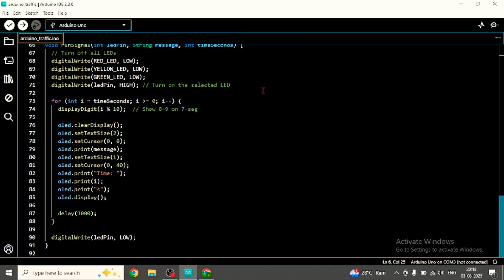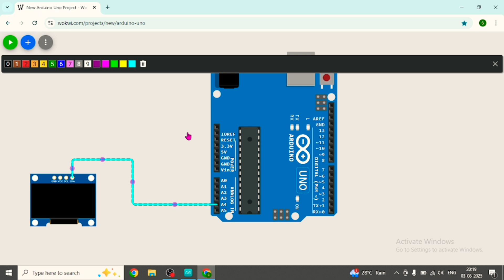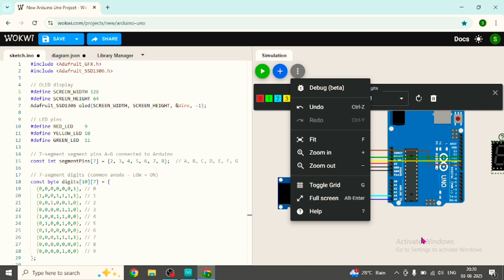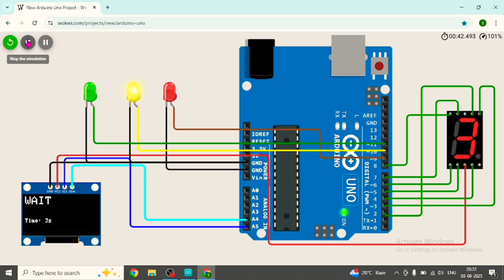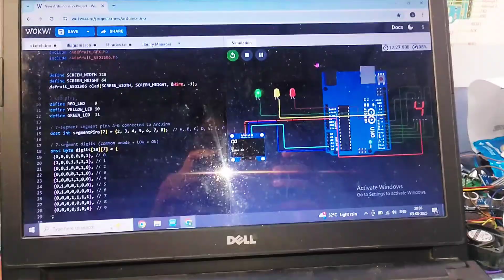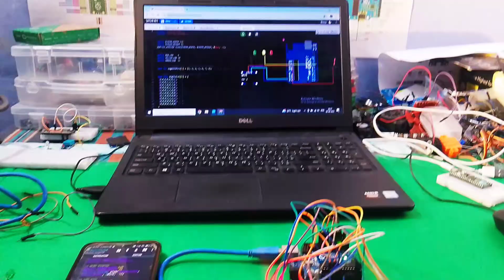Arduino Traffic Light Project | Hardware + Wokwi Simulation (Beginner Tutorial)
🚦 Build a real-world **Traffic Light System using Arduino** with both **hardware** and **Wokwi simulator**! This beginner-friendly tutorial walks you through creating a Red-Yellow-Green LED sequence, testing in Wokwi, and building it on a breadboard.

✅ In This Tutorial, You’ll Learn:
- How to simulate a traffic light in Wokwi
- How to wire Red, Yellow, and Green LEDs to Arduino
- Writing and uploading code to control the signal logic
- Tips for testing your circuit virtually before hardware setup

🧰 Components Used (Hardware):
- Arduino UNO / Nano
- Red, Yellow, Green LEDs
- 220Ω resistors

- Arduino IDE

🎯 Great For:
- Beginners learning Arduino
- Students creating school projects
- Science fair & exhibition ideas
- DIY traffic light control systems

⏱️ Timestamps:
Introduction
Wokwi Simulation Setup
Traffic Light Code Explanation
Hardware Connection
Real Output Test
Final Tips & Extensions